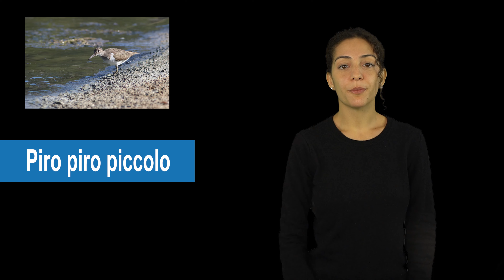1 Piro piro piccolo